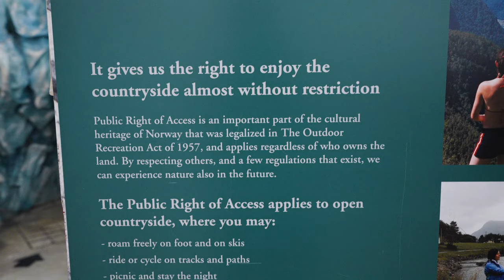Southern Norway Roadtrip Part 2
Join us on this unforgettable adventure through Norway and get inspired by the breathtaking landscapes and beautiful places!

Rent A Van And Start Your Road Trip Anywhere In Europe Now

South of Norway Trip Chapters

0:00 - Intro
1:00 - Fjaerland
6:10 - Lovatnet, Sande Camping
8:00 - Loen
8:53 - Geirangerfjord
9:40 - Trollstigen
14:54 - Innerdalen
20:05 - The Atlanitc Road

The Van used in this video: VW Grand California, myvanture offroad edition